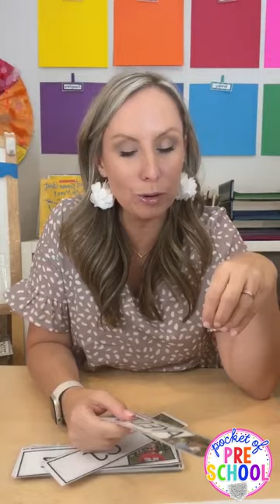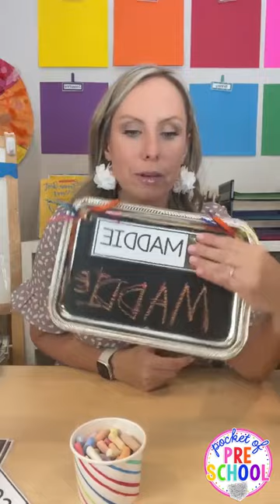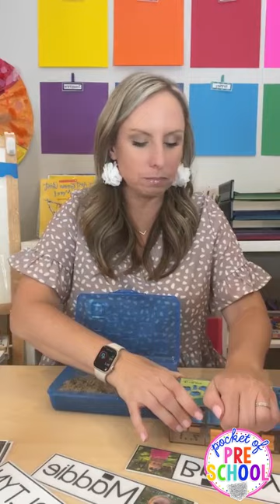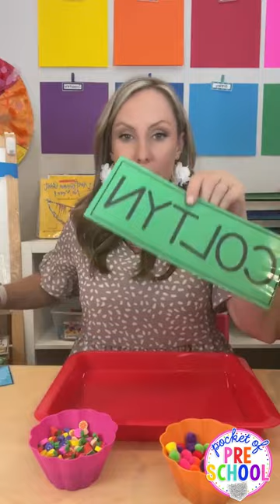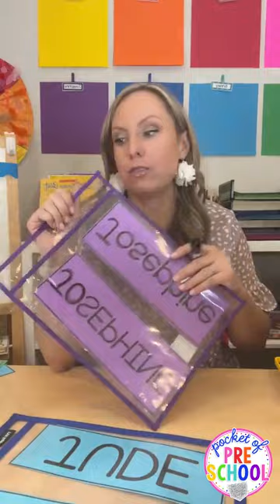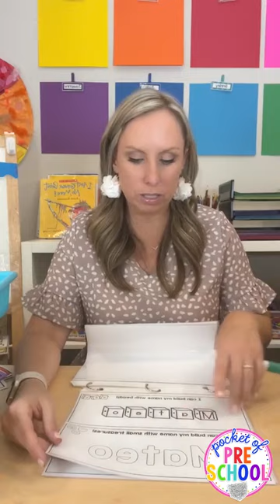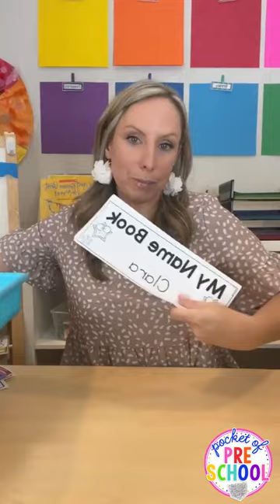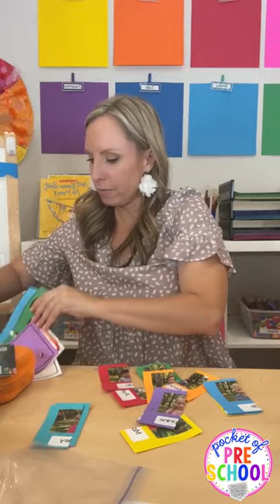Name Activities for Preschool, Pre-k, & Kindergarten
Get over 25 ideas for fun and engaging ways to practice names with little learners.